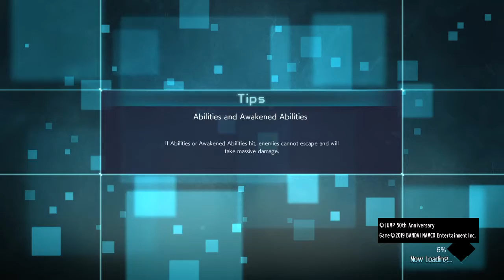JUMP FORCE_20210110123704